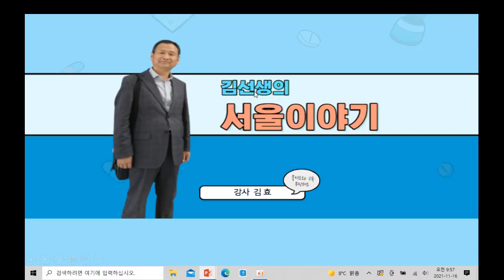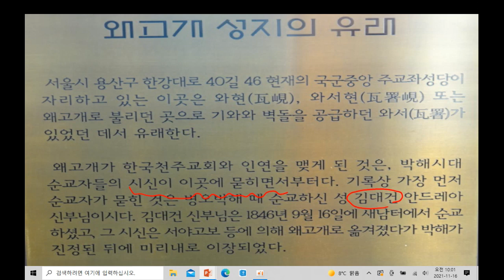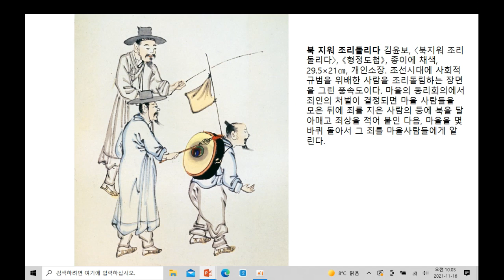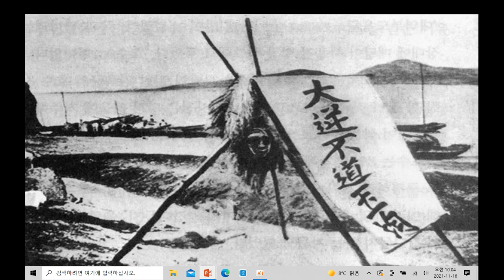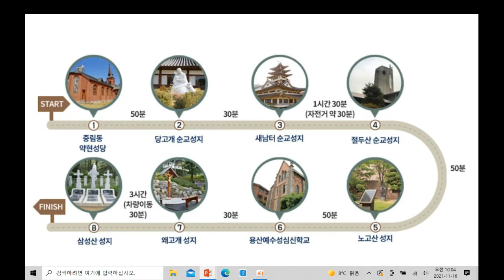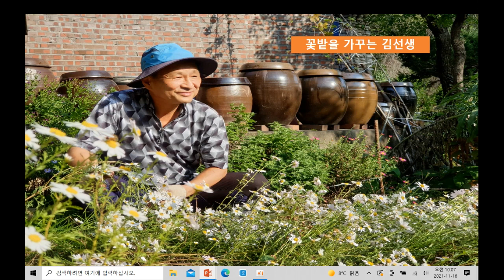와서와 와굴현, 기와를 굽던 왜새마을, 천주교 성지가 된 왜고개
조선시대 기와와 벽돌 제조를 관할하던 와서가 있던 동네 "왜새마을"과 왜고개가 천주교 성지가 된 배경에 대해 알아봅니다.